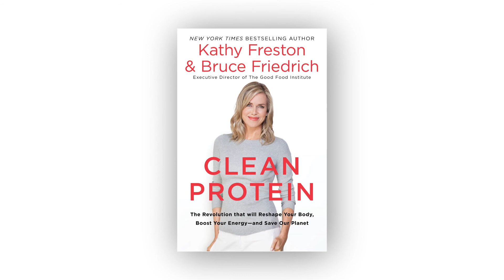Clean Protein Book Trailer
Food and wellness experts Kathy Freston and Bruce Friedrich have spent years researching the future of protein. They've talked to the food pioneers and the nutrition scientists, and now they've distilled what they've learned into a strength-building plan poised to reshape your body and change your world.

Complete with delicious recipes and a detailed guide to food planning, Clean Protein explains everything you need to know in order to get lean, gain energy, and stay mentally sharp. You'll finally understand in simple terms why protein is essential, how much you should get, and where to find the best sources of it.

Clean Protein is a powerful solution to excess weight and chronic health issues, and it's a cultural revolution that will be talked about for decades.

Kathy Freston is the author of eight books, including the New York Times bestsellers The Lean and Quantum Wellness. Kathy appears frequently on national television, including Charlie Rose, Ellen, Dr. Oz, and Good Morning America. Her work has been featured in Vanity Fair, Harper's Bazaar, Self, W, and Fitness. She has been a regular contributor to the Huffington Post.

Bruce Friedrich is the Co-Founder and Executive Director of The Good Food Institute, a nonprofit organization that promotes healthy and sustainable alternatives to our industrialized food system. Bruce has appeared many times on CNN, MSNBC, and Fox News, and has published commentaries about food policy in the Wall Street Journal, Washington Post, Los Angeles Times, USA Today, and other news publications.